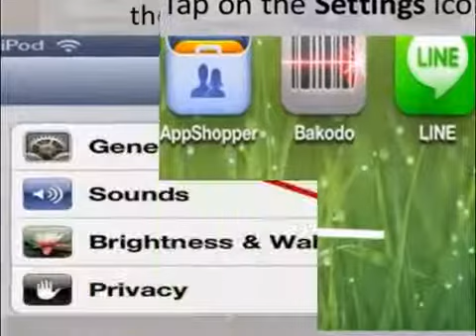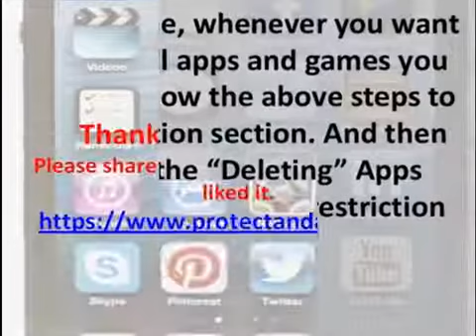Prevent Uninstalling apps and games in iphone and ipod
If your phone is accessible to children or others, there is a chance of deletion of important Apps or Games. This video will Guide you how to prevent your apps and games in iphone from being accidental Uninstalling or deletion. Watch the video and employ the technique in your iphone.